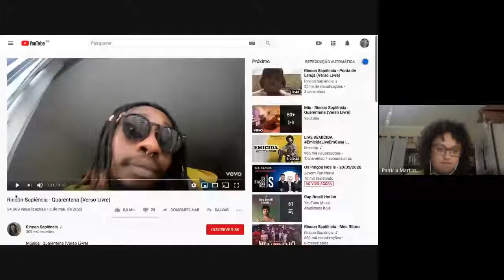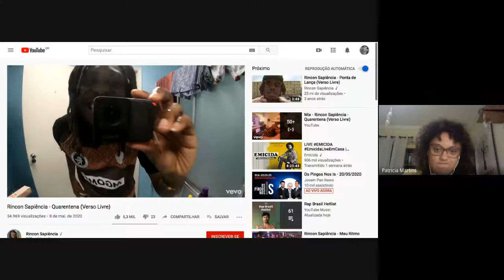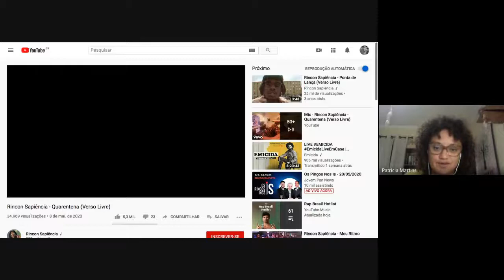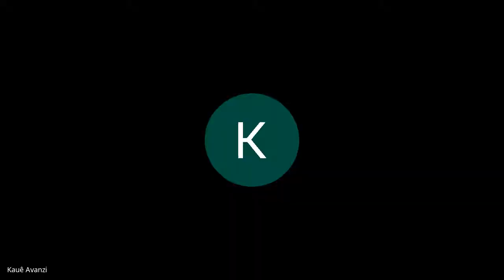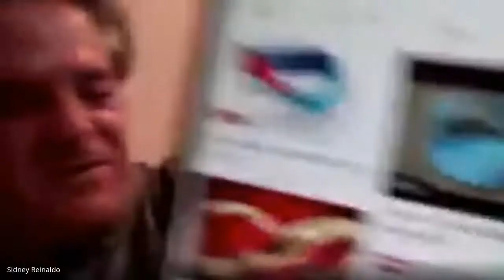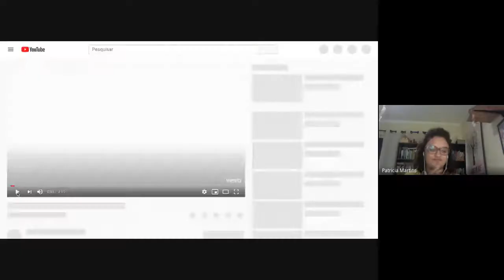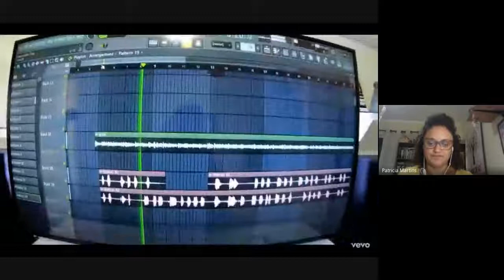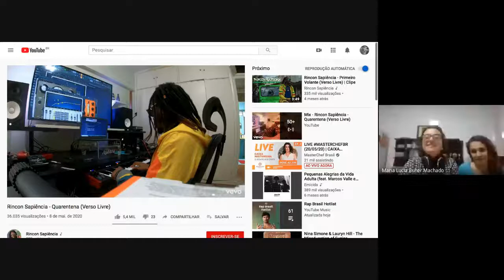IV Encontro virtual Ciências Sociais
Relações de Trabalho e a visibilidade dos e “vulneráveis” em tempos de crise:
As cenas nos últimos dias em todo o país, de filas intermináveis na busca do acesso a R$600,00, é uma das muitas telas das desigualdades sociais, construídas no percurso da racionalidade neoliberal. Reformas políticas pautadas no discurso da modernização, com a ação do Estado, reduziram direitos trabalhistas sistematicamente. Palavras/Políticas como flexibilização, terceirização, pejotização, empreendedorismo e, mais recentemente, uberização, foram inseridas no cotidiano da sociedade de forma naturalizada, em um exercício de obscurantismo da crueldade engendrada na imposição dessas dinâmicas nas relações de trabalho. Qual a trajetória sócio histórica que construiu e solidificou esse nível de vulnerabilidade? Como Estado e Capital se articulam em tempos de crise? O cenário atual é o epílogo da consolidação da Barbárie ou o momento da guinada para um novo projeto societário?
O desnudamento da necropolítica: A abordagem retoma os conceitos de soberania, biopolítica e necropolítica para pensar a realidade marcada pela pandemia de Corona Vírus e suas repercussões no contexto do governo atual. Aborda-se incialmente a gênese desses conceitos e o modo como eles foram sendo imbricados para se investigar as relações de poder. Trata-se se apresentar especialmente as estratégias, linguagem e estéticas da necropolítica num contexto de recrudescimento do neoliberalismo e de redução da proteção social dos trabalhadores. São mobilizados aspectos da obra de Michel Foucault, Giorgio Agamben, Achilles Mbembe, Susan George bem como de recentes análises da realidade atual feitas por pensadores brasileiros. Mostra-se que na ausência cada vez maior de legitimidade, ao neoliberalismo resta apenas escancarar a sua natureza de necropolítica.